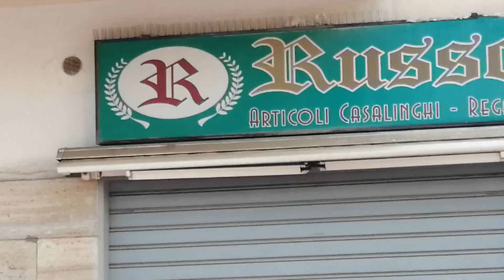Fratelli Mauriello Tammurriata @ Festa Madonna delle Galline Pagani (SA) - 23.4.2023 - Video Resoft_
I Fratelli Mauriello live Tammurriata alla Festa della Madonna delle Galline 2023 @ Tosello do Barone n'copp 'e Palazzin - Pagani (Salerno), 23 Aprile 2023